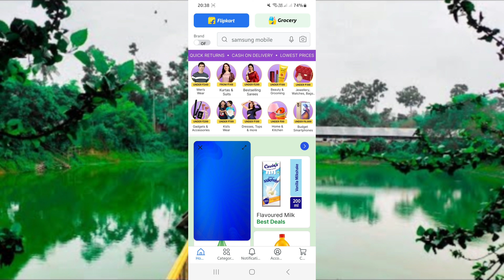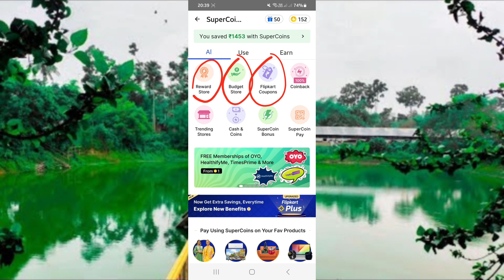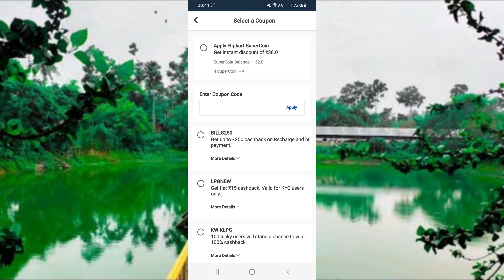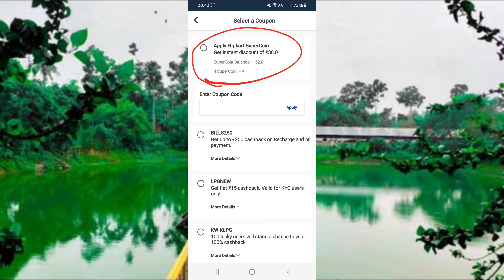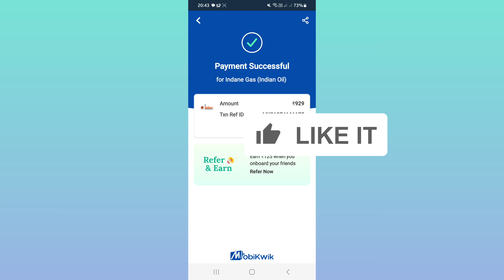Flipkart supercoins use to mobikwik app || Flipkart Super Coins Se Recharge Kaise Kare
Iss Video Main Ap Log Dekhengey Flipkart supercoins use to mobikwik app || Flipkart Super Coins Se Recharge Kaise Kare ||

MY EQUIPMENTS :
Samsung Galaxy A34 Mobile =
Second Phone Motorola g22 =
Boya M1 Auxiliary Mic =
Grenaro Wireless Mic =
Hohem iSteady X Gimbal =
My Tripod =